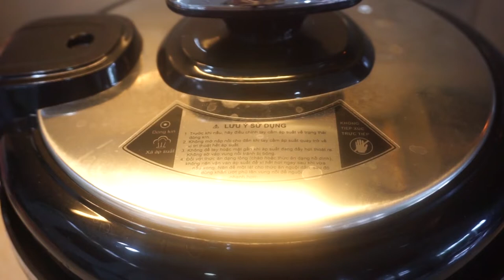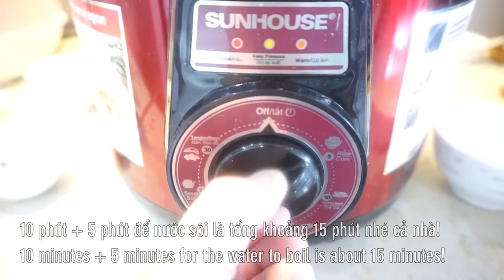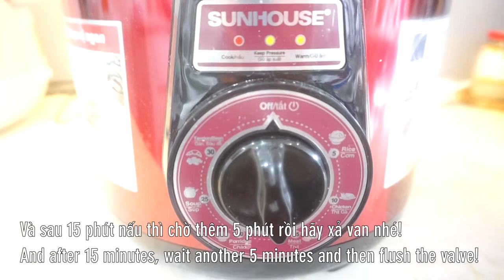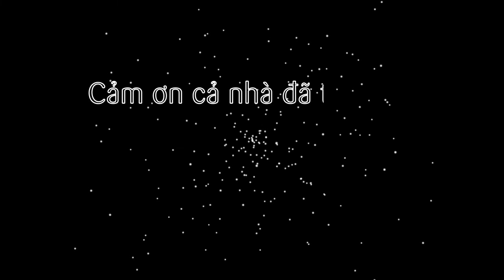Cách nấu Súp Hàu sữa Nấm thơm ngon bằng Nồi Áp Suất Điện (Milk Oyster Soup Electric Pressure Cooker)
Tiếp tục series nồi áp suất điện, tập này là món Súp Hàu sữa Nấm Rau củ quả thơm ngon nhé cả nhà. Với hàu sữa giàu kẽm, Nấm bổ sung protein, Rau củ thêm chất xơ. Một món súp vừa thơm ngon lại đầy bổ dưỡng cho cả gia đình nhé.

@ Các bước thực hiện:
- Bắp luộc 15 phút sau đó lọc giữ lấy nước, còn bắp tách lấy hạt.
- Tôm khô ngâm nước, Cà rốt gọt vỏ, cắt hạt lựu. Nấm cắt nhỏ. Hàu sữa rửa sạch sau đó chần sơ tất cả qua nước sôi.
- Mở nồi áp suất điện ra. Cho nước bắp vào cùng các nguyên liệu trên và gia vị.
- Set thời gian là 10 phút. Sau đó thì xả van, mở nồi cho dầu mè và bột năng pha nước vào để làm sệt súp là xong nhé!

2. Bắp mỹ: 1 trái
3. Cà rốt: 100gr
5. Nấm đùi gà: 100gr
7. Nước tương: 5ml
8. Muối: 5gr
9. Bột ngọt: 5gr
10. Hạt nêm: 5gr
11. Hắc xì dầu: 5ml